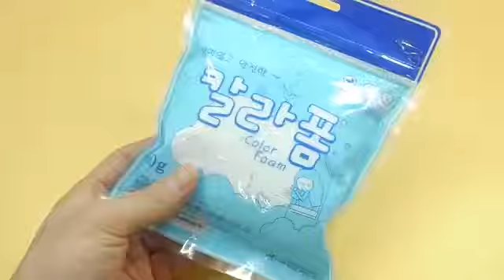물감 풍선 액괴 만들기 액체괴물 점토 미니어쳐 클레이 장난감 슬라임 소꿉놀이 đất sét làm глина слизь игрушка Slime Clay Make Toys